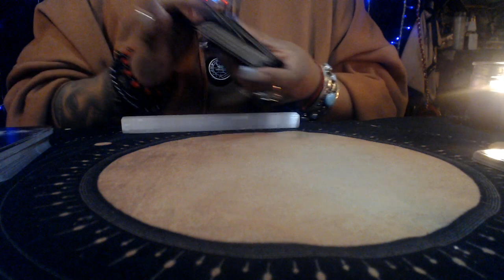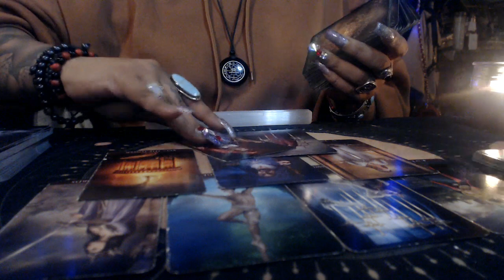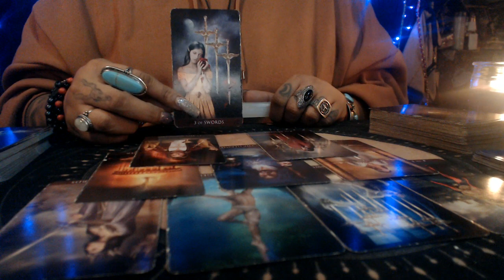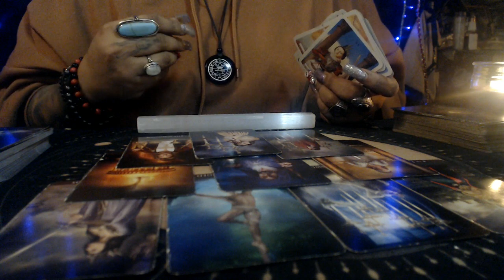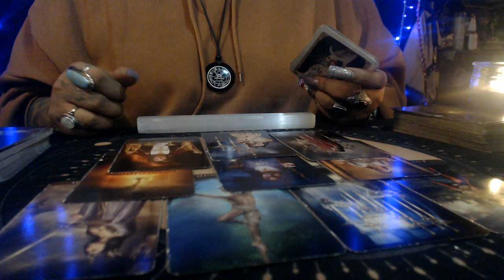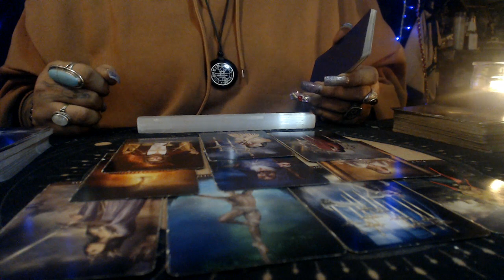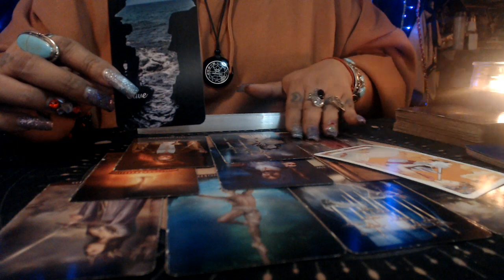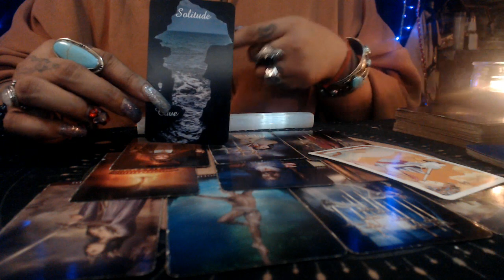CANER MAY 2021 READING "HEARTBREAK"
3 Card Reading
30 Min Reading
1 Hr Reading